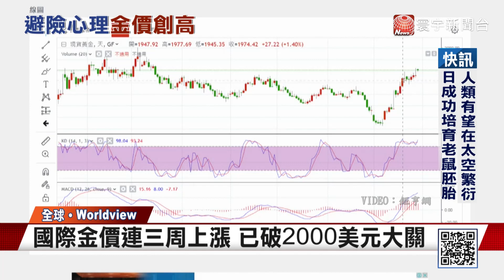金價破2000美元！以巴衝突以來漲逾9%｜寰宇新聞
以巴衝突爆發以來，全球掀起資金避險熱潮，尤其國際黃金價格，在以巴衝突以來已經狂漲超過9%。27日收盤價站上每盎司2000美元大關，是今年5月以來首見，專家分析，若維持這個漲勢，黃金價格很可能在10月份，創下2020年7月以來單月的最大漲幅。